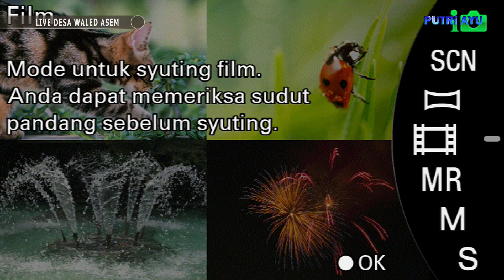SIA SIA MENGHARAP CINTAMU, Voc Ria Ramlan, Arisqa Music, C2 Audio | Waled Asem - Waled - Cirebon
►Job Order Putri Ayu Creations (Video Shooting - Live Streaming) : WA 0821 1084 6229

T E R I M A   K A S I H   Y A N G   S U D A H   S U B S C R I B E